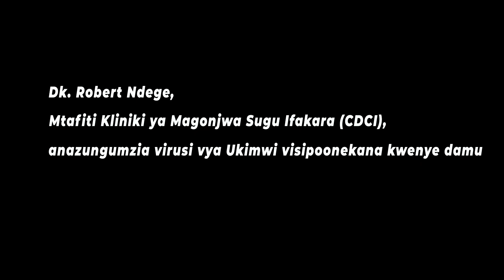Undetectable is Untransmissible | Visipoonekana Haviambukizwi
SPOTLIGHT:
Why HIV positive persons under ARV do not transmit the virus

People living with HIV do not have to transmit the virus as long as they adhere to medication as prescribed by their respective doctors. They can maintain a normal sex life without fear of transmission and above all, they have HIV-free children.

Dr. Robert Ndege, a researcher at our Chronic Diseases Clinic of Ifakara (CDCI), explains why those living with the virus but adhering to medication as prescribed by their doctors cannot transmit it.

Virusi vya Ukimwi Visipoonekana, Haviambukizwi
Watu waishio na virusi vya Ukimwi hawapaswi kuwaambukiza wengine, na hili linawezekana pale wanapozingatia matumizi sahihi ya dawa, yaani ARV, kama wanavyoelekezwa na daktari. Wanaweza kuishi wakiwa kwenye mahusiano kama watu wengine pasina kuwa na wasiwasi wa kuambukiza wengine, na pia wanaweza kupata watoto wasio na maabukizi.

Dk. Robert Ndege, Mtafiti kutoka Kliniki ya Magonjwa Sugu Ifakara (CDCI), anaelezea jinsi mtu mwenye maambukizi anayezingatia matumizi sahihi ya dawa asivyoweza kuambukiza wengine.

Ifakara Science Channel is a platform for sharing evidence-based public health knowledge that can help shape policy and guide action. Our key areas of focus are public health research, training, and services. The channel features discussions from early career to senior scientists of Ifakara Health Institute and collaborators.

You are welcome to embed and share these videos in your networks.

No part of this recording may be reproduced, stored in a retrieval system, or transmitted in any form or by any means, except as permitted under Tanzanian laws, and/or without the prior express written permission of Ifakara Health Institute.

Liability/Damages:
No liability or damages shall take place because of this video and/or content. Furthermore, your use of this site and watching these videos confirms your agreement that Tanzania law applies to all disputes relating to this site and videos and, the venue for all claims and disputes relating to this site and videos shall be in Dar es Salaam, Tanzania. By watching this and all related videos, you agree to be bound by this disclaimer.